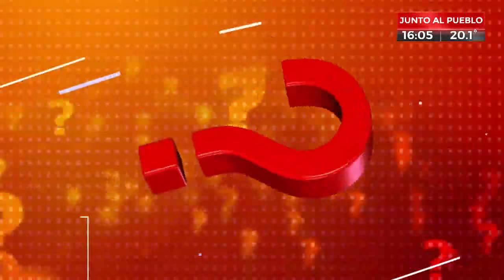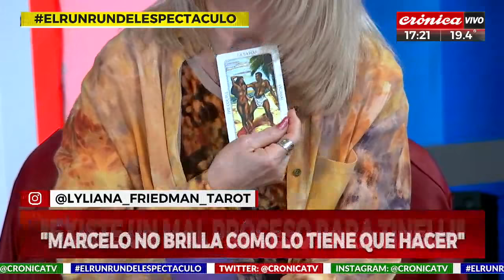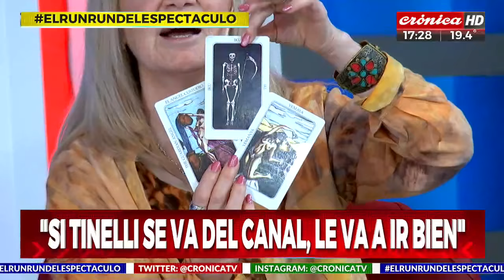El Run Run del Espectáculo (1° parte - 25/9/2021)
Toda la información del espectáculo con la conducción de Fernando Piaggio y Lio Pecoraro y la participación de Juan Etchegoyen, Lucía Miranda, Jota Leonetti y Lorena Paola. Hoy hablamos de los cambios de horario de Marcelo Tinelli en Canal Trece.